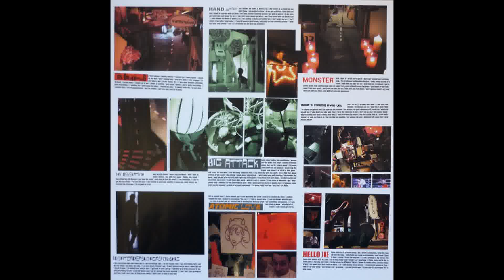Beatsteaks - Hand In Hand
Alternative/punk influenced band from Berlin, Germany!
Taken from "Smack Smash" (2004)

Lyrics:

She follows me down to where I go
She comes in a cloud, but she don't know
She walks in a haze, do we get up
Before it ever gets too late?
Hand in hand, we walk on down
The alley and our common ground
We walk in a haze, do we pass out
Before we ever know it's on?
She ain't never gonna get wise
And I feel better with my hands tied
Not pulling a chain, not feeling low
Don't wake me up
I can't relate to any other song today
Hand in hand, we walk along
I walk in a haze, why should I care?